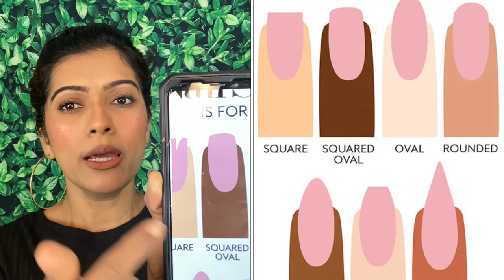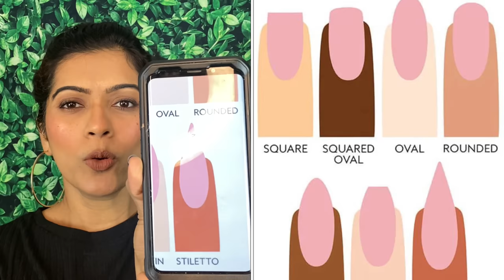PROFESSIONAL NAIL CLASS DAY 1| Complete Online Free Nail Course|NAIL ANATOMY & NAIL SHAPES| Pratibha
In this video i have talked about Nail Anatomy and important terminologies which we use in Nail Industry
Highlights of this Class
Nail Anatomy kya hoti hai? Meine iss Video mein describe kiya hai
1- Free Edge Nail
2- Cuticle
3- Nail Plate
4- Nail Bed
5- Nail wall
6- Nail Groove
7- Matrix
Apex of the Nail
How to give shape to the Nail
Advantages of Nails
Importance of Nail Anatomy

nail extension
learn nails
learnnail xtension
nail shape
nail anatomy
latest nail designs
latest nail art
3d nail
4d nail art
nail academy
nail designe
YASHIKA GAUTM
nail course online
free nail extension
learn nails online
learn nail extension online
learn acrylic nails
FREENAILCOURSE
FREENAILCLASS